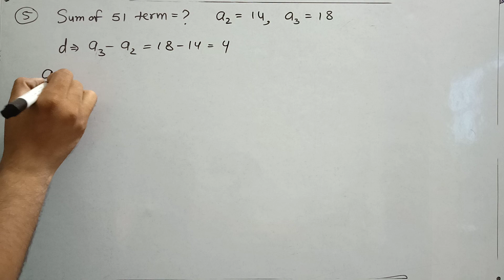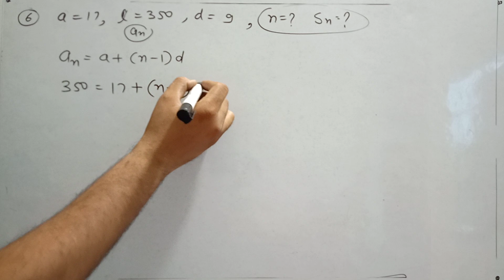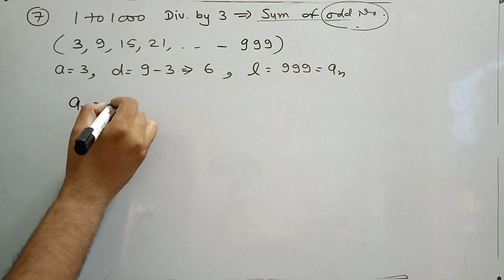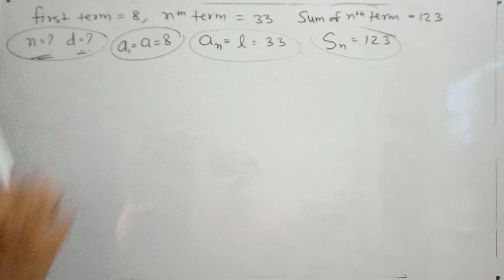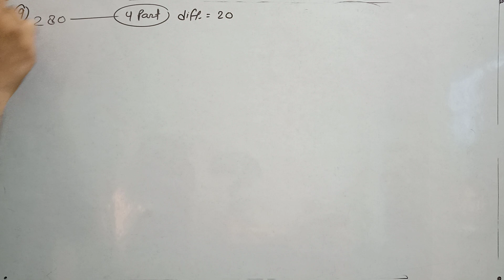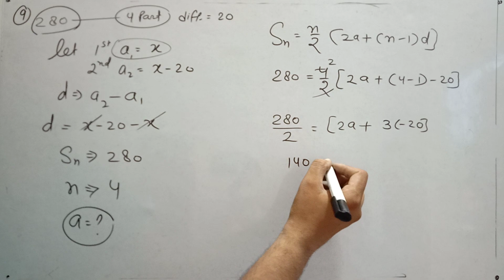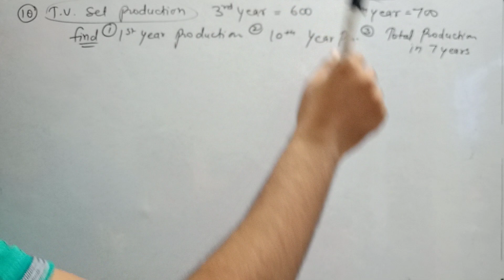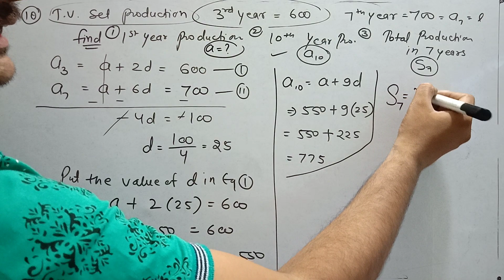Q. No. 5 to 10 Ex. 5.3 | Chapter 5 Arithmetic Progression | Class 10 Maths | RBSE (BSER) CBSE NCERT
Exercise 5.3
5. Find the sum of 51 terms of A.P. in which IInd and IIIrd terms are 14 and 18 respectively.
6. First and last term of A.P. are 17 and 350 respectively. It common difference is 9 then how many terms are in A.P. What is their sum?
7. Find the sum of all odd numbers divisible by 3 between 1 and 1000.
8. First term of an arithmetic progression is 8, nth term is 33 and sum of first n terms is 123, then find n and common difference d.
5. एपी की 51 शर्तों की राशि खोजें, जिसमें द्वितीय और तृतीय पद क्रमशः 14 और 18 हैं।
6. एपी की पहली और आखिरी अवधि क्रमशः 17 और 350 है। यह आम अंतर 9 है, तो एपी में कितने पद हैं। उनका योग क्या है?
7. 1 और 1000 के बीच 3 से विभाजित सभी अजीब संख्याओं का योग पता लगाएं।
8. अंकगणितीय प्रगति का पहला कार्यकाल 8 है, एनटीपी 33 है और पहले n की संख्या 123 है, फिर n और d मिल जाए।
9. A sum of rs. 280 is to be used to give for prizes. If each prize is Rs. 20 less than its preceding prize, find the value of each of the prizes.
10. A manufacture of T.V. sets produced 600 sets in the third year and 700 sets in the seventh year. Assuming that the production increase uniformly by a fixed number every year, find
(i) the production in the 1st year.
(ii) the production in the 10th year.
(iii) the total production in first 7 year.
9. रुपये की राशि 280 पुरस्कारों को देने के लिए इस्तेमाल किया जाना है यदि प्रत्येक पुरस्कार रु। है अपने पूर्ववर्ती पुरस्कार से 20 कम, पुरस्कारों में से प्रत्येक के मूल्य का पता लगाएं
10. टी.वी के निर्माण ने तीसरे वर्ष में 600 सेट और सातवें वर्ष में 700 सेट का निर्माण किया। यह मानते हुए कि उत्पादन हर साल एक निश्चित संख्या से समान रूप से बढ़ता है, ढूंढें
(I) प्रथम वर्ष में उत्पादन।
(Ii) 10 वें वर्ष में उत्पादन
(Iii) पहले 7 वर्षों में कुल उत्पादन।